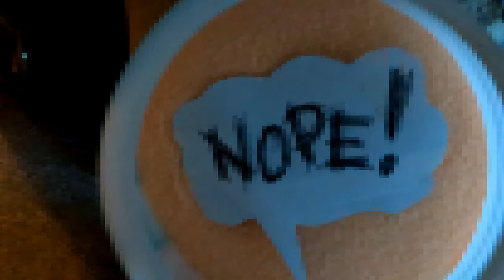9 21 2018